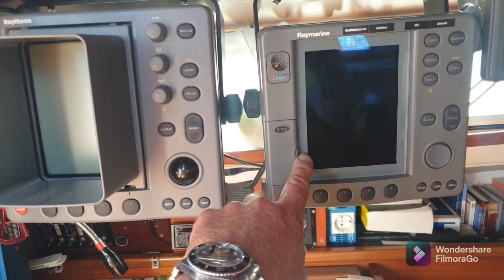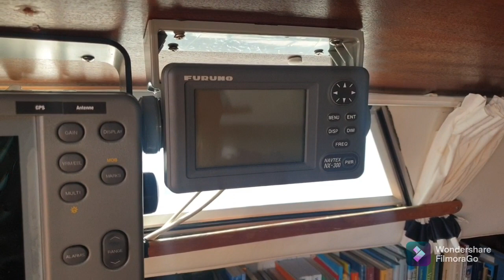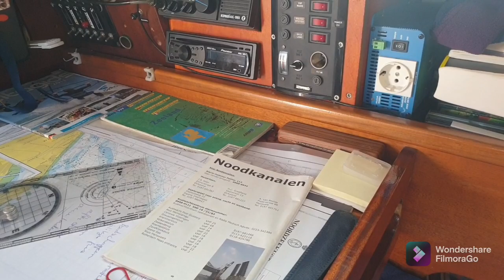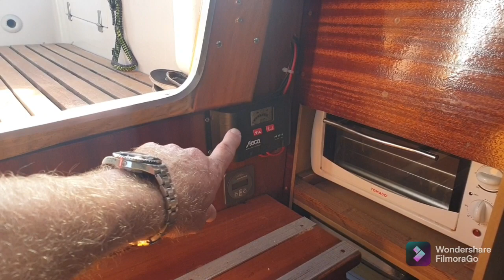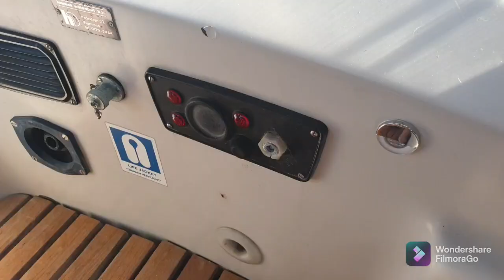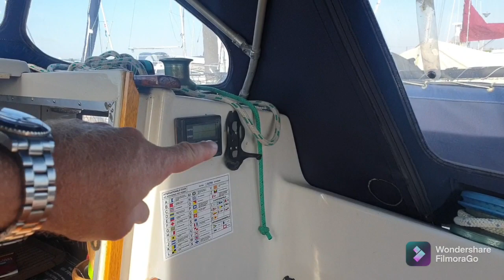Te koop zeewaardig zeiljacht eventueel met gratis zeil lessen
Ik verkoop mijn Jeanneau 26 zeilboot, zelf heb ik er te weinig tijd meer voor.
De boot is volledig gerenoveerd ook de motor is weer nieuw ik heb de boot sinds 2008.
Bij de boot krijg je veel accessoires en reserve onderdelen, zwemvesten etc.
Je hoeft niets aan te schaffen alles zit erbij tot het bestek en borden aan toe.
Afmetingen van het schip zijn 26 voet 8 meter lang 2.70 breed en de diepgang is 1.25 meter
ligplaats is Bruinisse in Zeeland.
Deze ligplaats inclusief water en stroom is eventueel over te nemen.
De kosten bedragen 125,- euro per maand dat is inclusief alles, ook gebruik van het sanitair gebouw en een toegangspas voor het jachthaven terrein.
Uiteraard is overnachten op je eigen schip het gehele jaar toegestaan.
Vraagprijs van de boot is 12.500,- euro